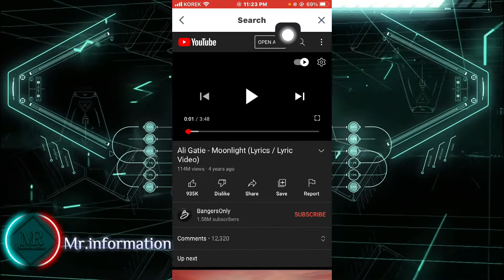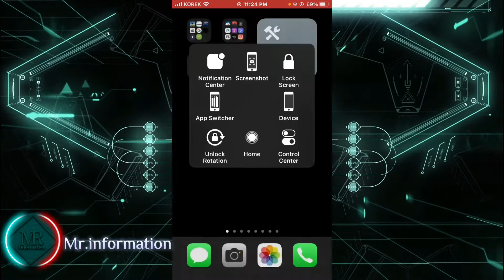How to download MP3 songs in iPhone | چاوانیا داونلودکرنا ستران و موزیکا د ئایفونێ دا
How to download MP3 songs in iPhone
 چاوانیا داونلودکرنا ستران و موزیکا د ئایفونێ دا
How to automatically add subtitle to any video
How to set any photo as a background in apps
The most beautiful feature on iPhone
Turn off this settings on SnapChat now
3 crazy apps don’t miss them
How to turn Off social interactions on Facebook
How to install iOS 16 beta without pc
How to create Apple ID account
3 Apps You Will Wish You Have them before
What are the conditions to withdrawing money from Sweatcoins
How to get money daily from Sweatcoin
How to restore dislike on YouTube
3 Apps Will Surprising You

Amazing Two apps for editing photos
Two ways to hide your photos on iPhone without using apps
How to earn money from Google Play with Play Points
How to block internet access for specific app on iPhone
Make your Instagram profile picture amazing 🤩
Download TikTok videos without watermark using shortcut
How To create public profile on SnapChat
How to get back your SnapChate streaks 🔥
How to delete SnapChat account
How fix Email verification on SnapChat
How to create a profile picture frame for Instagram, Fb..